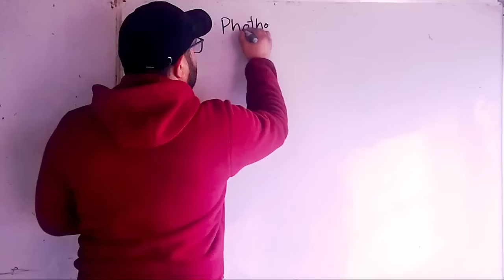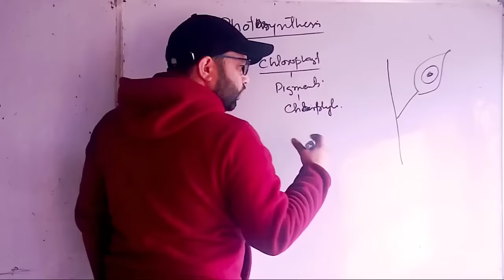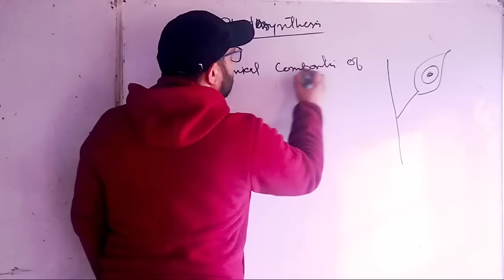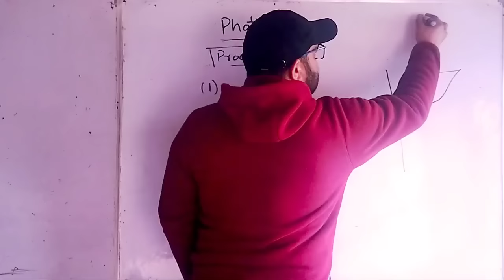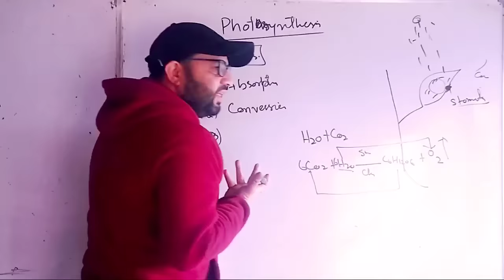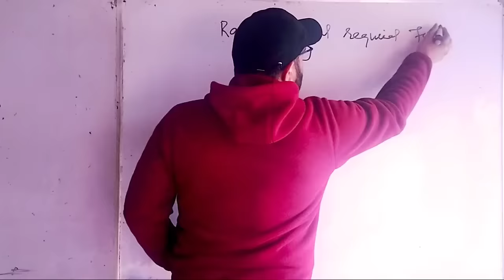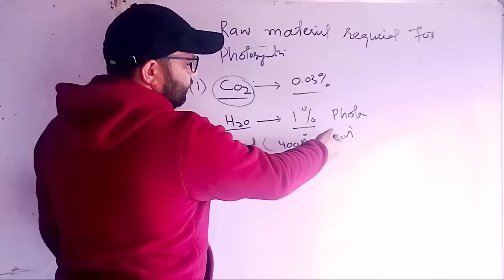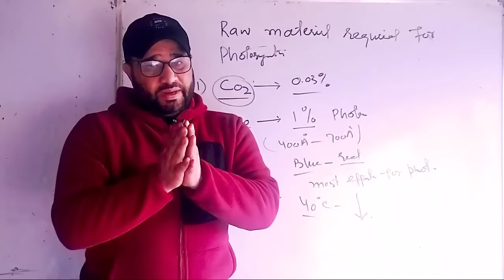NUTRITION PART 2 FEMAL SUPERVISOR LECTURE